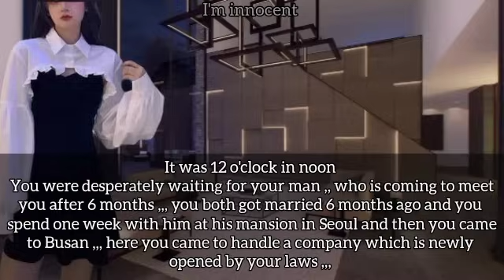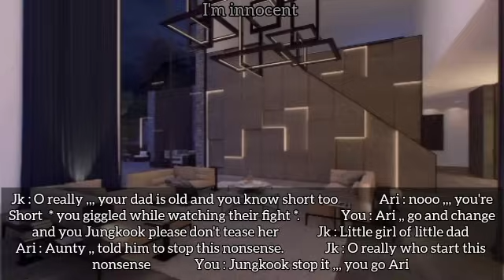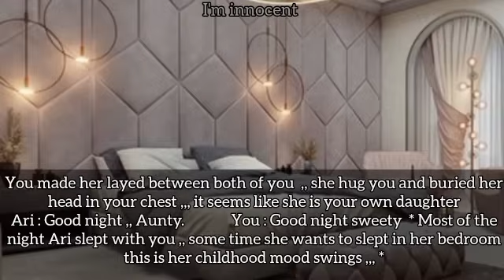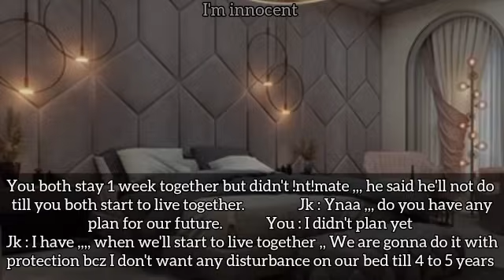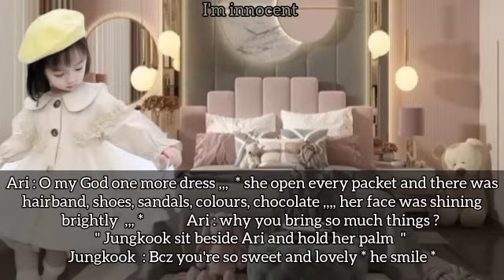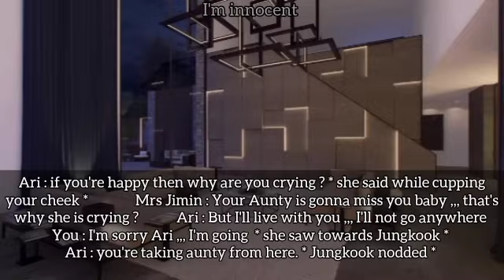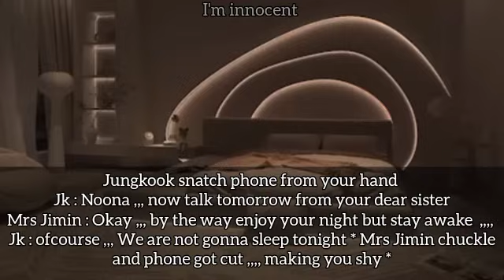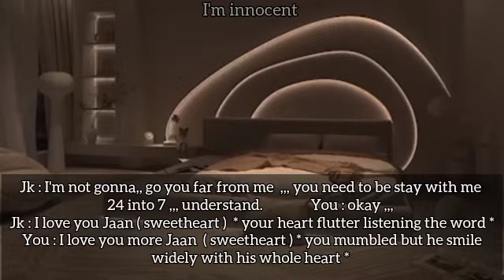He want to sl ££p with you alone but his six years old niece also want to sl ££p with you !oneshot!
He want to sl ££p with you alone but his six years old niece also want to sl ££p with you !oneshot!btsff

💜 Hello my innocent baby 💜
✓I made this video in my own voice !

// your queries //